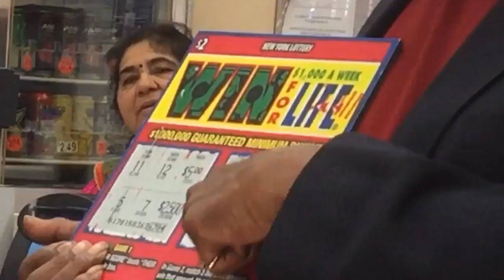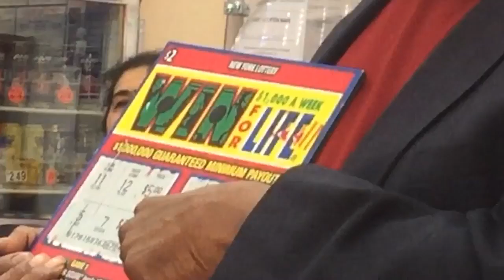$1,000,000 MILLION SCRATCH OFF🚀WIN WOWWWW🚀🚀 on New York Lottery